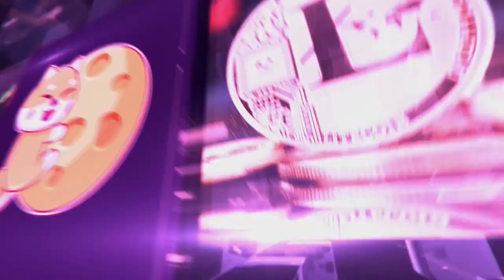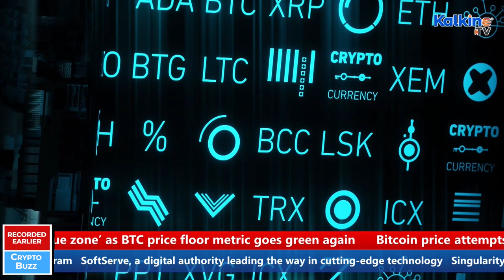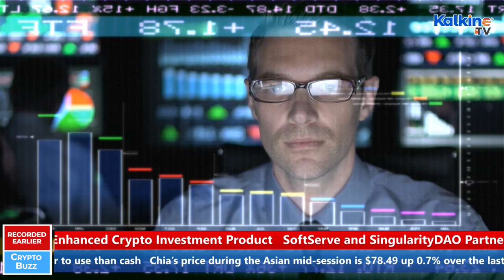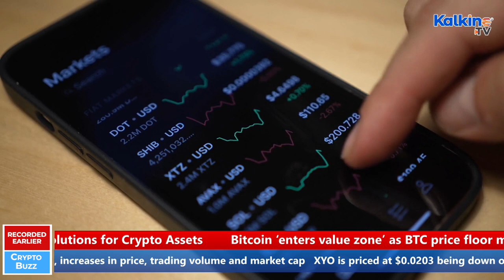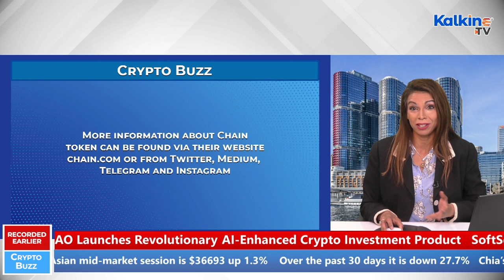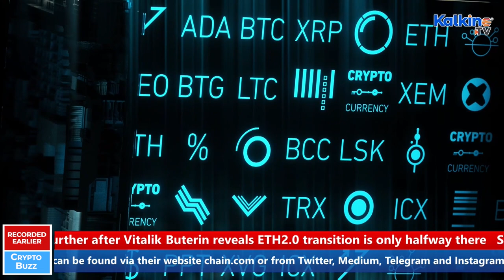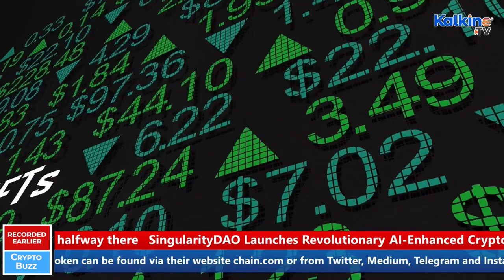Chia's new stablecoin and XYO Network pumped in 2021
Join Kalkine TV's host Sage for the weekly Crypto Buzz. In today’s show we’ll investigate into Netki and Chivo wallet in El Salvador, Chia Network, Chain token,  Singularity DAO, XYO Network, what Coincover is doing for network security, blockchain in the EV market and what iheartradio is doing with the metaverse.